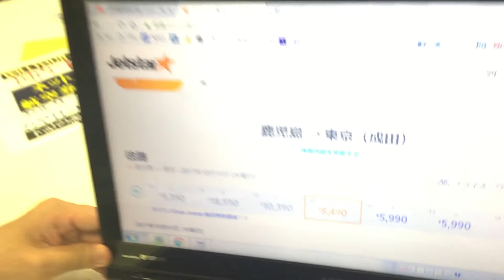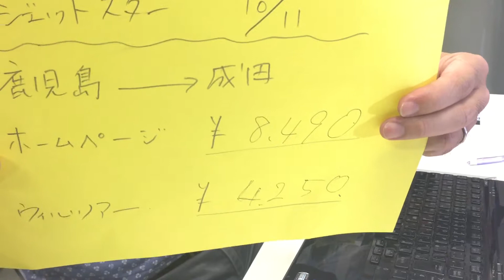鹿児島発着ネットより安い国内航空券｜ウィルツアー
インターネットよりも安い国内航空券のご案内です。今回は実際にインターネットと当社価格との比較をしています。ぜひご覧ください。